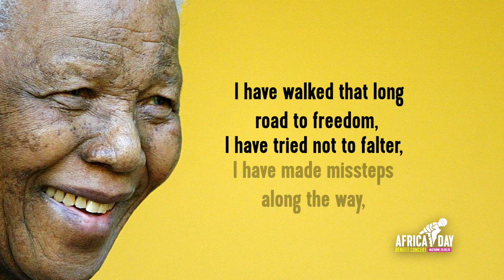Moments | A Message From Adesua Etomi-Wellington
Adesua Etomi-Wellington shows her support for the “Africa Day Benefit Concert At Home” initiative.
This special programming will raise funds to support food and health needs for children and families in Africa affected by the COVID-19 pandemic, with the World Food Programme and UNICEF who are supporting COVID-affected communities across Africa.